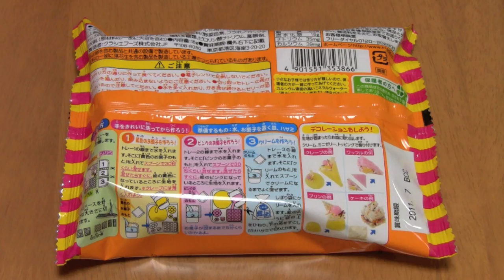Make Candy Crepes - クレープカフェ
This is a fun set and you can make different miniature candy sweets. In this set there is crepe, waffle sandwich, jelly sweet and cake. The taste is good and making sweets is very fun! Please try!